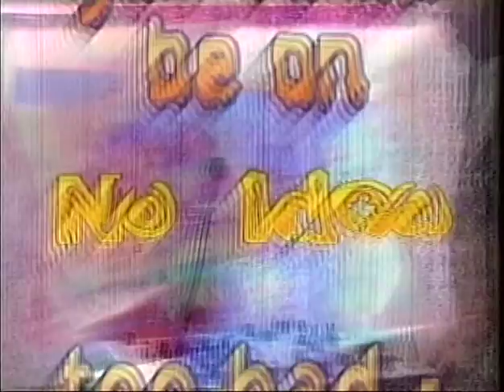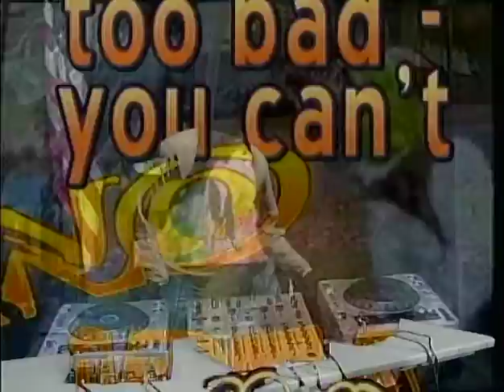No Idea 475a